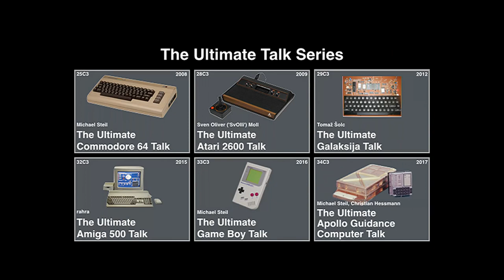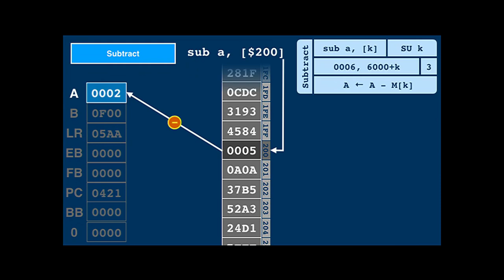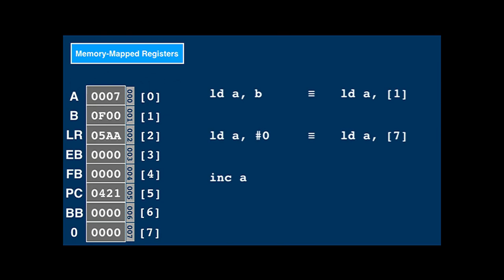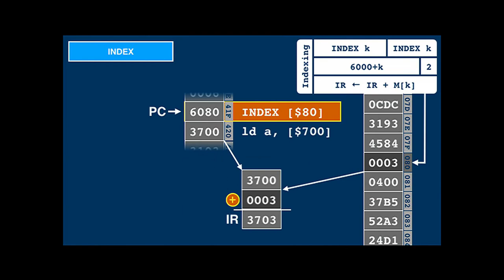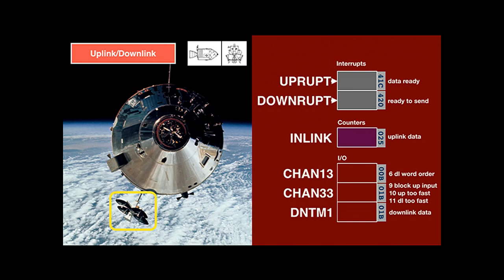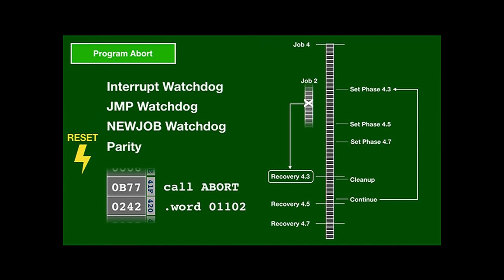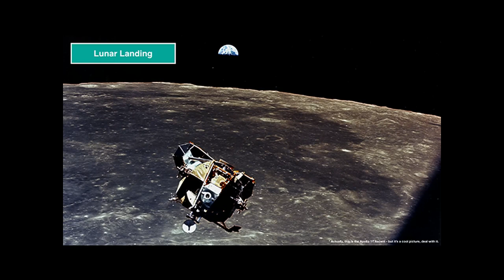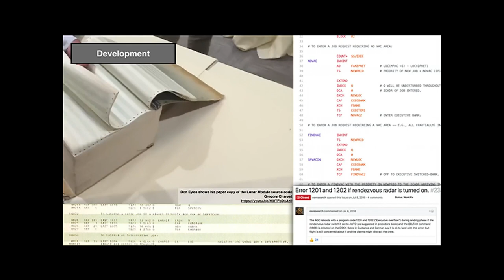34C3 - The Ultimate Apollo Guidance Computer Talk - traduction française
The Apollo Guidance Computer (&quot;AGC&quot;) was used onboard the Apollo spacecraft to support the Apollo moon landings between 1969 and 1972. This talk explains &quot;everything about the AGC&quot;, including its quirky but clever hardware design, its revolutionary OS, and how its software allowed humans to reach and explore the moon.

Michael Steil Christian Hessmann